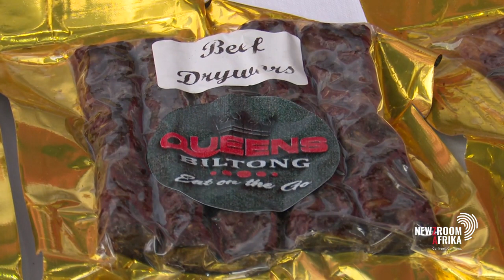Daveyton youth create own economic opportunities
The revitalisation of the township economy is seen as a vital strategy
to help curb South Africa's high unemployment and inequality levels.
While policymakers and large businesses are sharpening their understanding of township realities, young people in Daveyton are finding ways to create jobs.

Newzroom Afrika’s Ntokozo Khumalo has more.